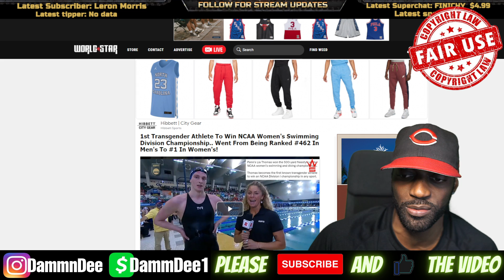WTF!! 1st Transgender Athlete To Win NCAA Women's Swimming | Ranked #462 Mens To #1 Womens